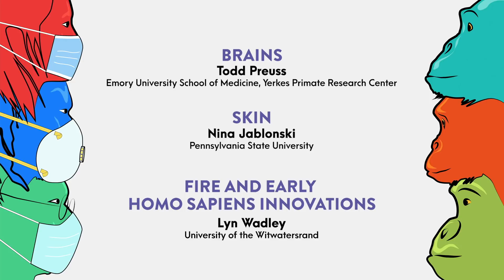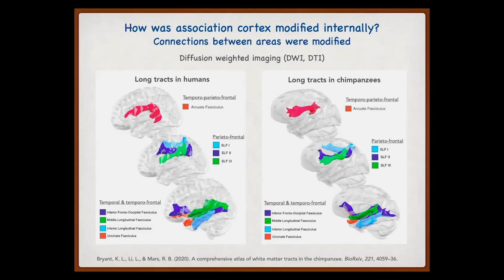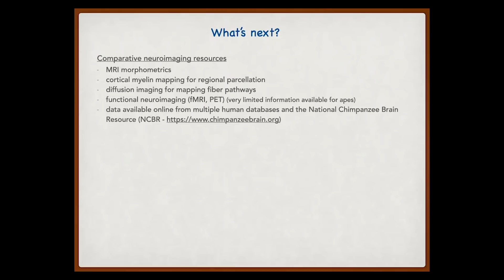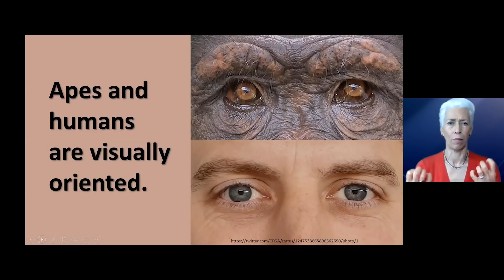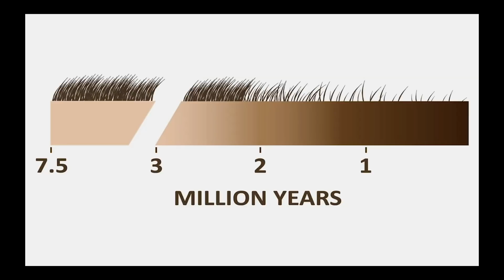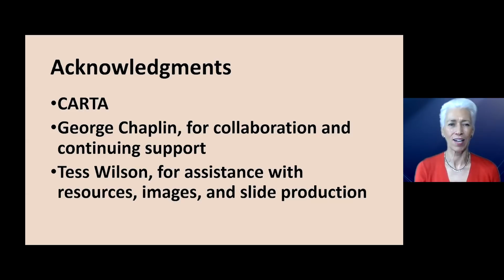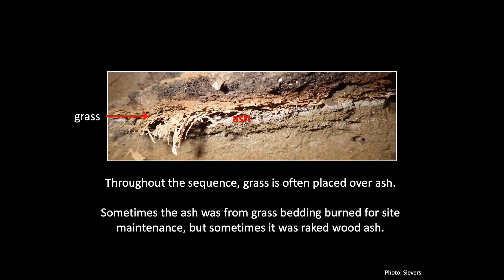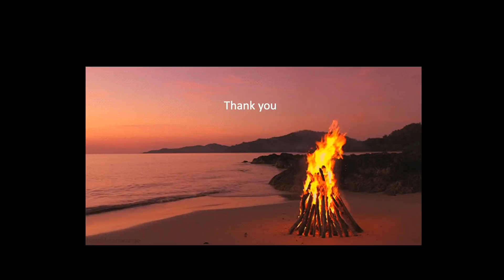Exploring The Human-Ape Paradox - Todd Preuss, Nina Jablonski, Lyn Wadley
(01:32 - Brains, 17:44 - Skin, 37:56 - Fire and Early Homo Sapiens Innovations) Each species of our primate cousins is unique as it represents the outcome of independent evolution. Yet, humans appear to be a remarkable outlier as we have numerous characteristics so far un-described in any other primate. Why should this be? This symposium will address several important distinctly human "biologically enculturated" characteristics, both in relation to each other and in contrast to our evolutionary cousins, and will also help to organize how and in what sequence distinctly human physical, mental, social, and cultural features evolved.  [12/2020] [Show ID: 36198]

More from: CARTA - Comparative Anthropogeny - Exploring The Human-Ape Paradox